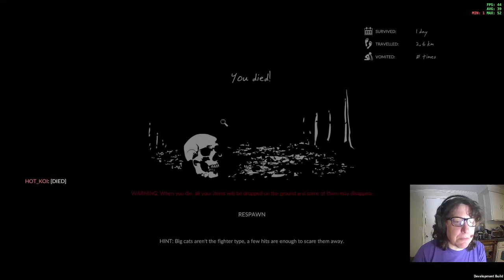The cat got us both -Green Hell with ajassTV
Jaguar on a mission. Not so quick thinking leads to death!